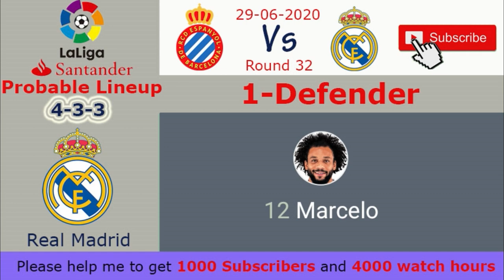Espanyol Vs Real Madrid Probable Lineup 28/06/2020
After being sidelined by Covid 19, LaLiga resumes week 32. It's the encounter of Espanyol Vs Real Madrid.

Espanyol Vs Real Madrid Probable Lineup,
Espanyol Vs Real Madrid Protected Lineup,
Espanyol Probable Lineup Vs Real Madrid Probable Lineup,